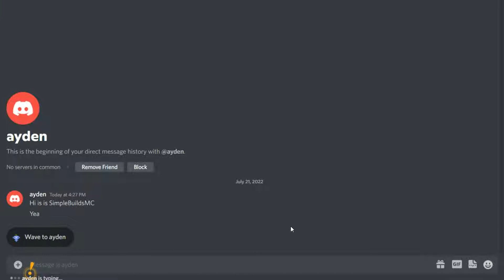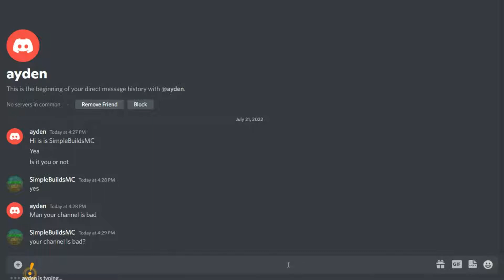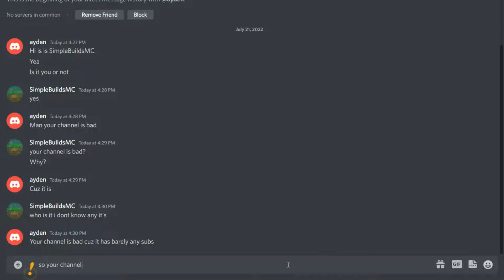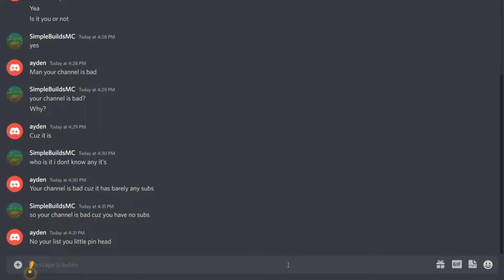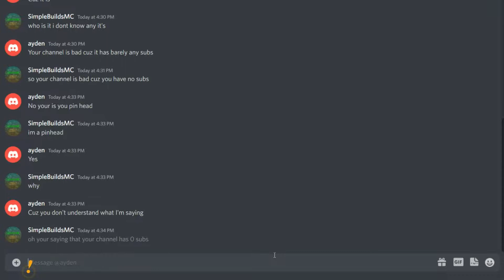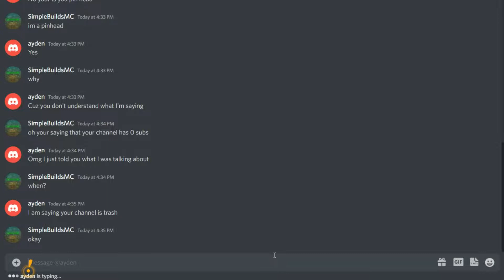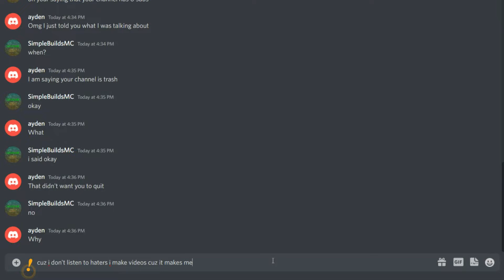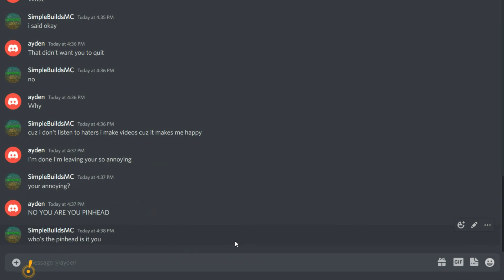Trolling a hater on discord he got mad!!!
this is an experience with one of my haters hope you enjoy

thx for watching make sure to like and sub